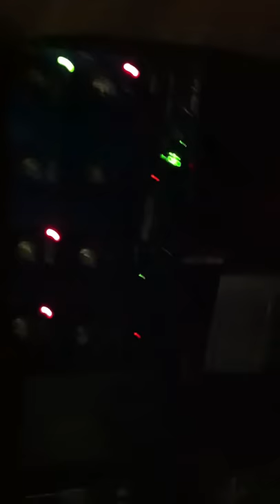Elliott Wilson - Usher "You Make Me Wanna" (semi cover)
Messin with a bass an acoustic and a loop pedal.